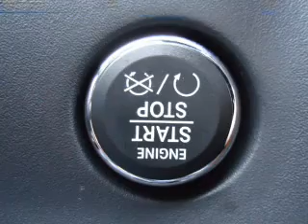2011 Dodge Challenger - Downersgrove IL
Year: 2011
Make: Dodge
Model: Challenger
Trim: Base
Engine: 3.6 liter 6 cylinder 24 valve
Transmission: 5-Speed Automatic
Color: White
Mileage: 8
Address:
2311 West Ogden